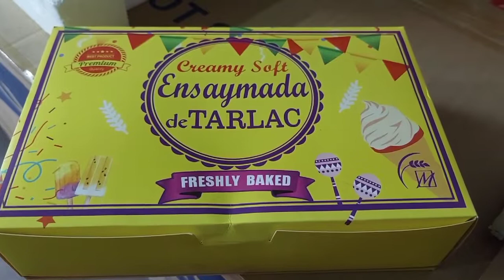UPDATE SA MGA SUKI || THANK YOU VERY MUCH PO || NAPASYAL SI ALING LINA LINGAT 😍❤